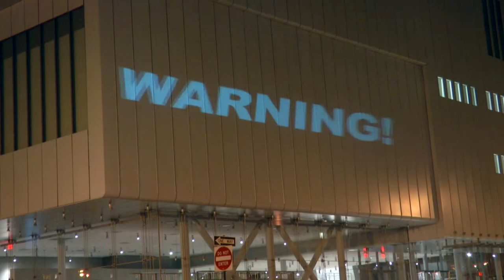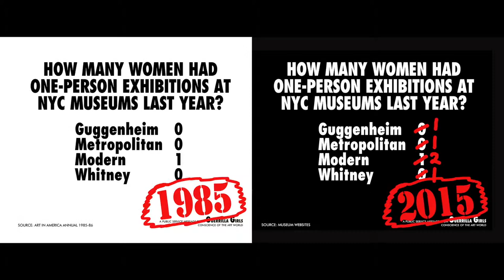Guerrilla Girl on the Appropriation of Art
Guerrilla Girl Frida Kahlo, accompanied by images projected on the new museum by The Illuminator, talks about the appropriation of art and art history by the self-dealing super rich. At the end of her speech comes the ribbon cutting of the WhitneyPipeline museum.

This preeminent institution is ostensibly devoted to the art of the United States.  Yet, in its actions and omissions, it appears to be seized by moneyed interests connected to fossil fuels. As a result, the Whitney remained silent when a dangerous, high pressure gas pipeline was installed at its new location.

How does the Whitney reconcile its mission to protect and promote American art with the gas pipeline that is integrated into its foundations?

Even before it opened, the new Whitney location sustained several million dollars of damage from superstorm Sandy.  How is fossil fuel infrastructure, obsolete and destructive, compatible with the future of American art?